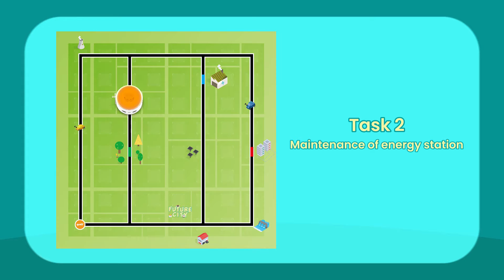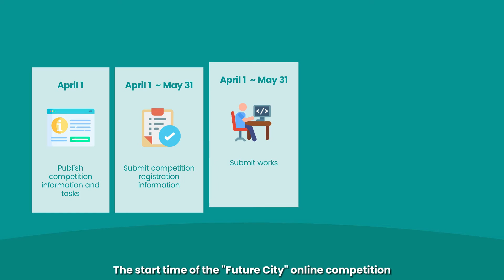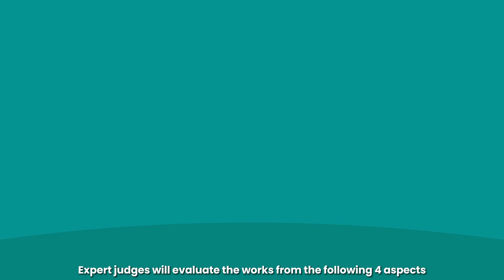MatataStudio MatataWorld Robotics Competition 2024 MWRC Future City Online Competition Introduction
The theme of the 2024MWRC online competition is: "Future City". Contestants need to focus on the theme and use MatataStudio physical programming to complete all the tasks. By participating the competition, all the contestants could learn relevant knowledge about future technology prospects, urban construction, green energy, and other things which based on modern technology.